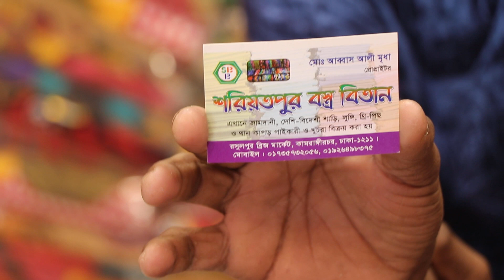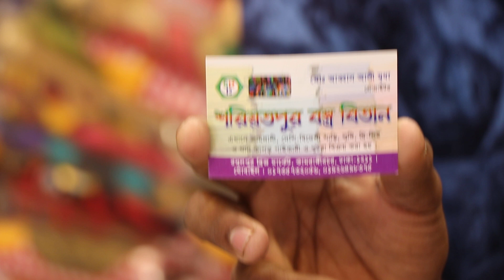৫০০ টাকার থ্রি পিসের কালেকশন/500 TAKA THREE PIECE COLLECTION